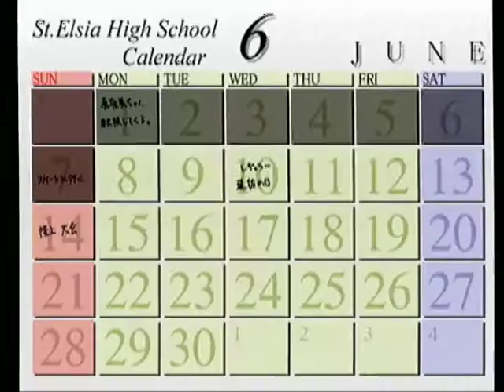【PS】絆という名のペンダント ベストエンド Part４０ 真奈美編 ～お兄ちゃん、私くね…… 【スタートオンゲームズ2】【スタゲー2】【JAPAGE】